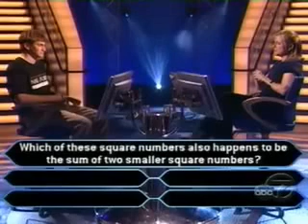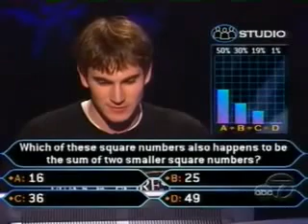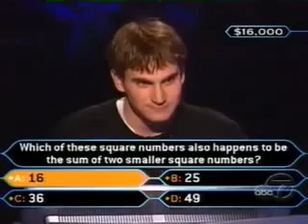Perfect Square Numbers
TeacherTube User: Misterfazio